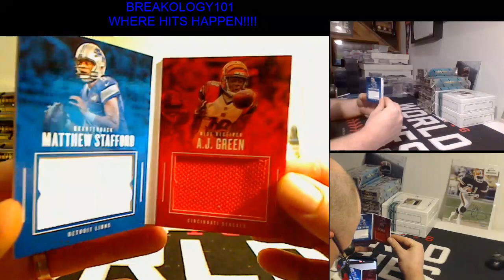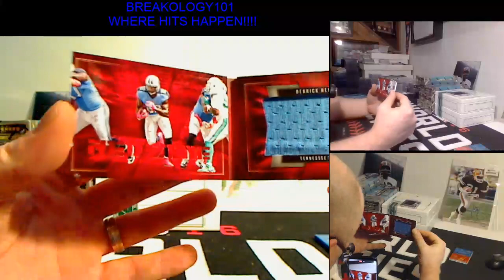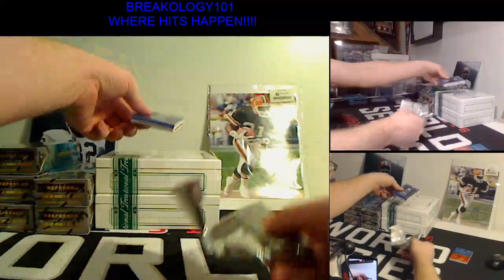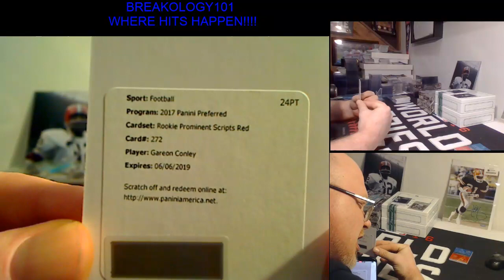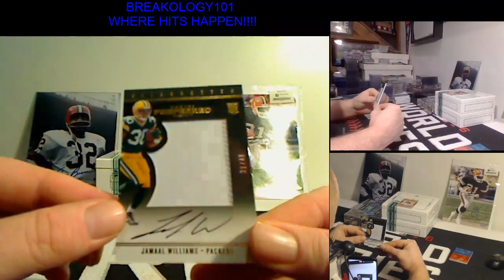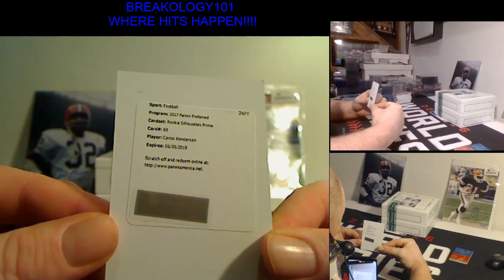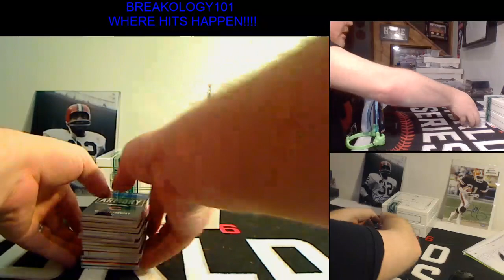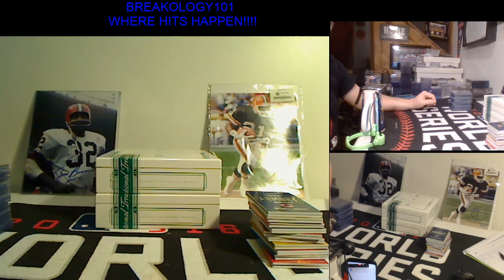2017 Preferred Football full case PYT 3/23